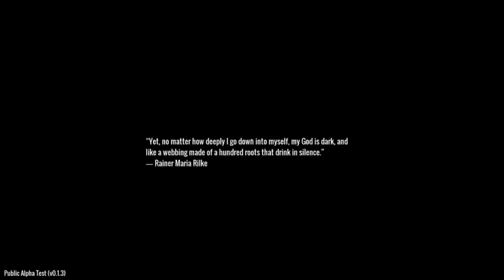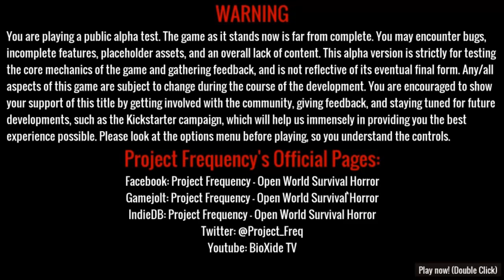Project Frequency gameplay part 1: FATAL ERROR